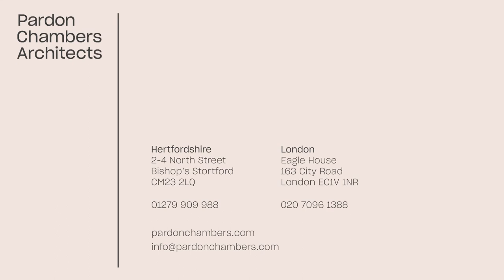Pardon Chambers Architects